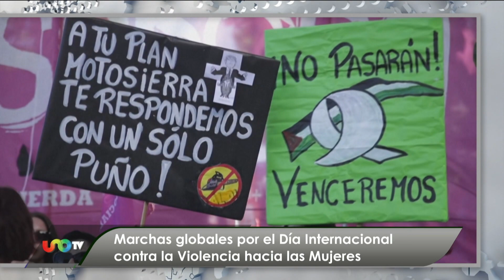Cada día hay 82 feminicidios en el mundo.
La información más relevante del mundo en las breves internacionales.

00:08 Marchas globales por el Día Internacional contra la Violencia hacia las mujeres
00:38 Reportan el mayor ataque con drones rusos desde inicio de invasión a Ucrania
00:57 Al año mueren 3 millones de personas por accidentes laborales: OIT